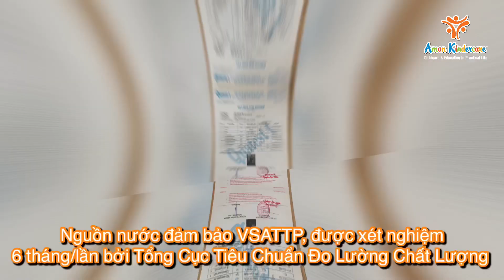Amon Kindercare - Công tác chăm sóc, nuôi dưỡng đảm bảo VSATTP